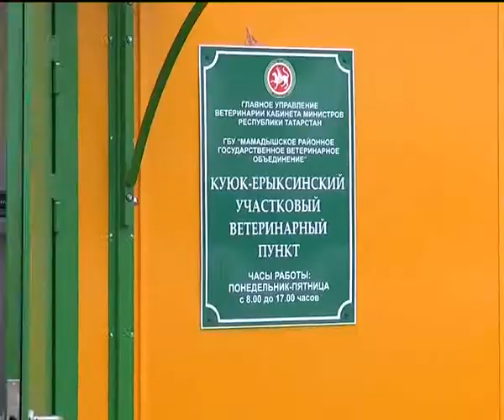Сельхоз семинар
Отныне размер премиальных глав сельских поселений будет напрямую зависеть от результативности их деятельности и будет выплачиваться только исходя из показателей по 4-5 направлениям. И наоборот, при высоких показателях размер премии может быть увеличен аж в два раза. Об этом вел разговор с главами поселений глава района Анатолий Иванов на очередном семинаре - совещании. Проведение таких семинаров уже становится традицией. Каждый месяц глава района встречается с главами поселений. В этот четверг мероприятие прошло на территории Куюк-Ерыксинского сельского поселения. Маршрут делегации начался со знакомства с участковым ветеринарным пунктом. Видео: